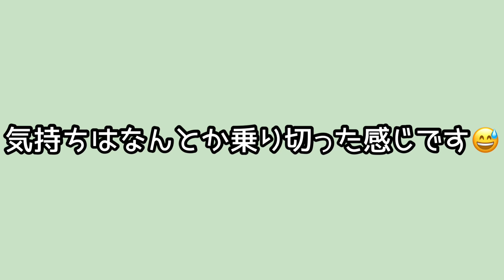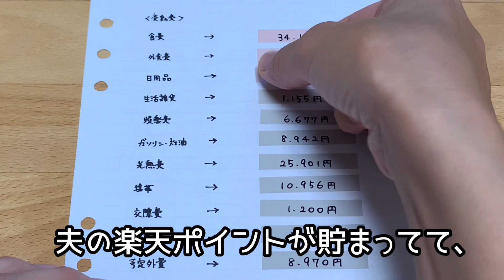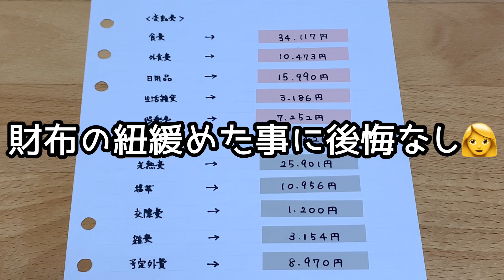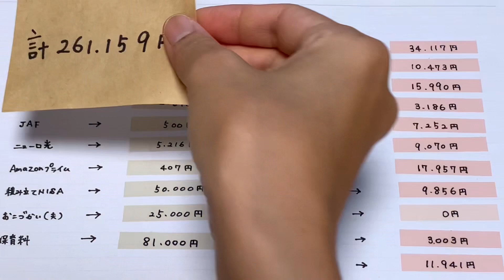【家計管理】8月の家計簿締めました！/パート代なければ赤字だけど・・・/手取り40万円台/30代4人家族のリアルな生活費公開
花火大会にお盆、イベントが多かった8月も地味にコツコツがんばれました。子供への出費に後悔はないけど、ちょっと見栄を張っちゃった実家への手土産はもうちょっと抑えてもよかったかなぁ。